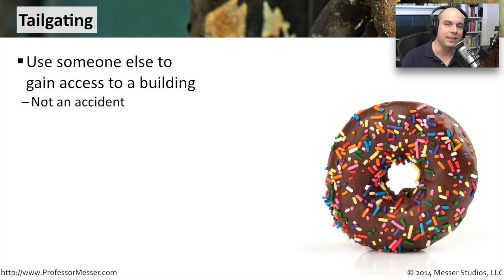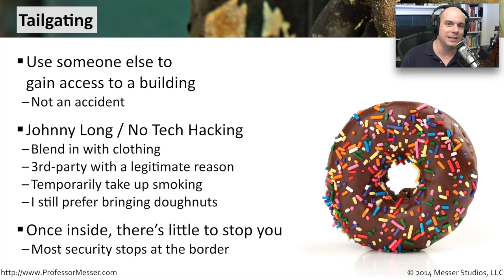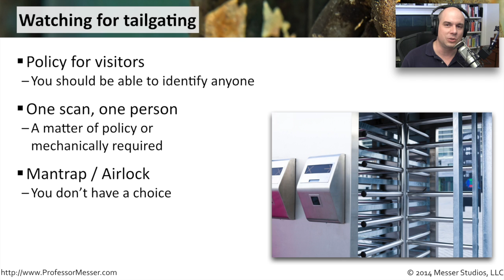Tailgating - CompTIA Security+ SY0-401: 3.3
Once you’re inside of a building, the security posture of an organization is dramatically decreased. In this video, you’ll learn how the bad guys can get into your secure building without being noticed.